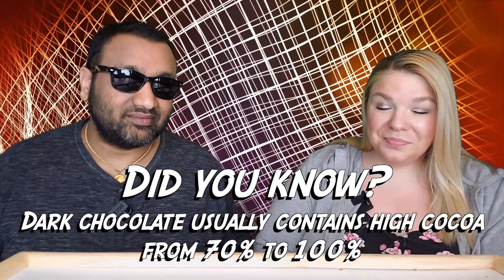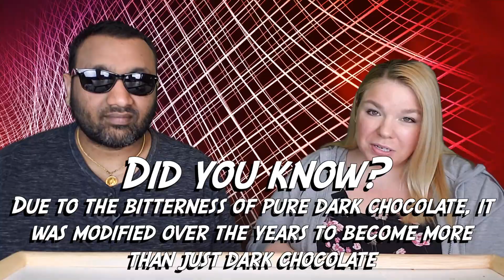Freddi Ballerina Cacao Mini Cake Review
ANYTHING you choose to buy on Amazon in the next 24 hours will give us a small commission and helps us continue to bring you more of the content you love.